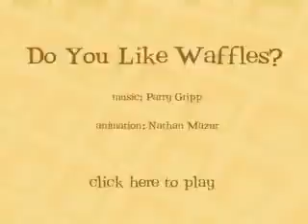do you like waffles